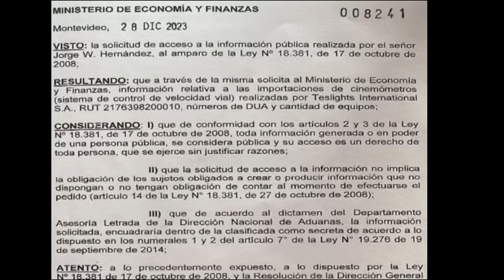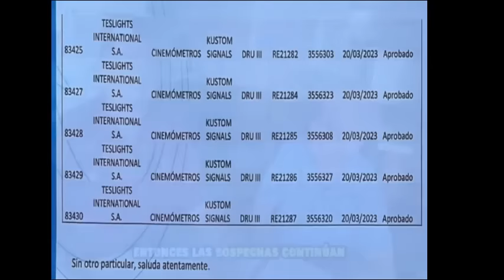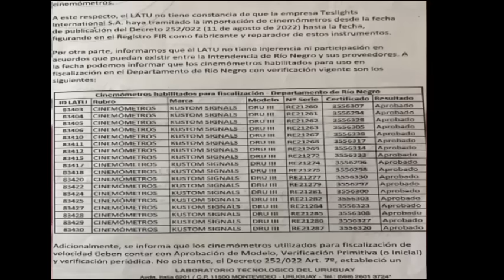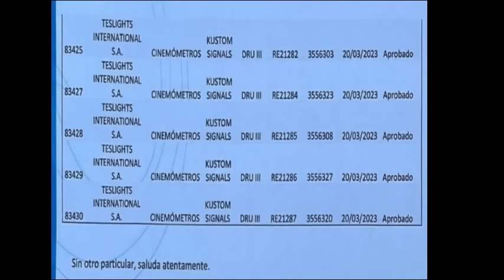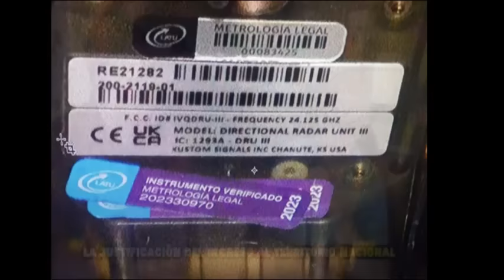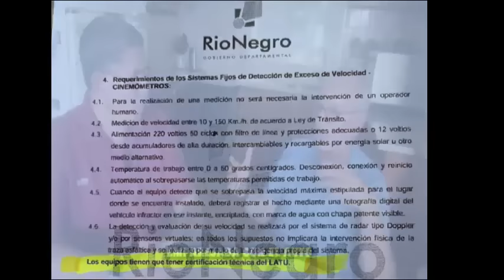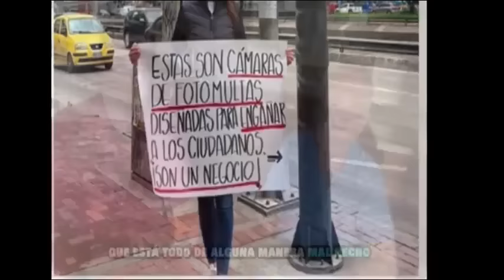Fotomultas en Rio Negro